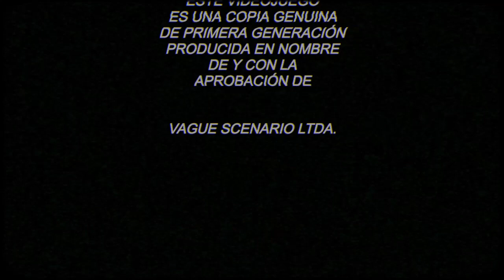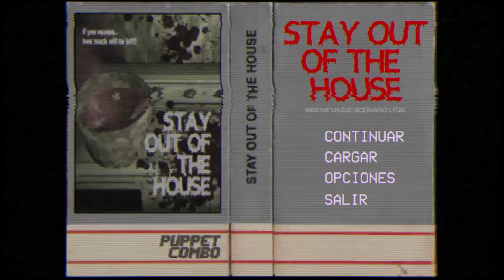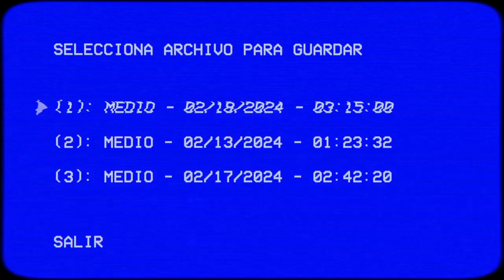OJO POR OJO | STAY OUT OF THE HOUSE #4 | Darkar 728